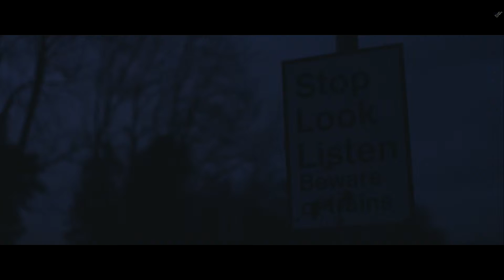Network Rail | Crossing Over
This film aims to raise awareness of the dangers of level crossings to 12-18 year olds. The film was shown at schools and community and youth centres near level crossings. “Crossing Over” shows the effect of such a fatality on the community, the rail staff, the family and the school. The effects are devastating and long lasting. The film features a moving interview with Tina Hughes (MBE) whose daughter Oliva Bazlinton along with her friend Charlotte Thompson were both killed in December 2005 as they crossed the railway line at Elsenham station